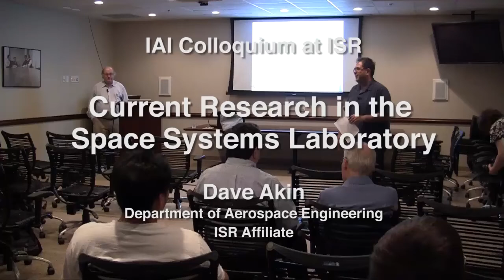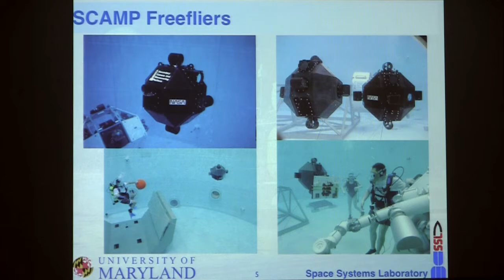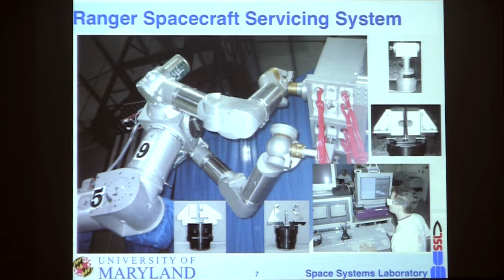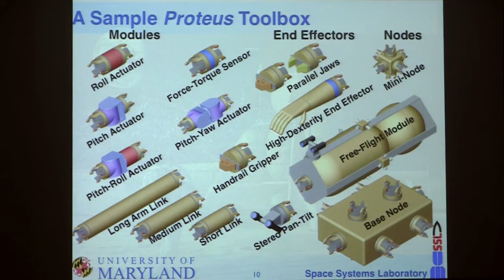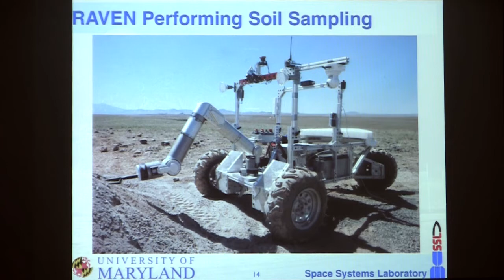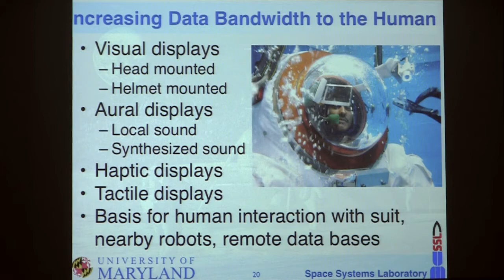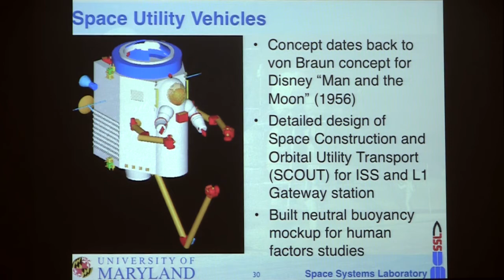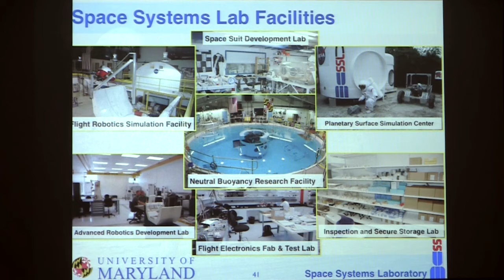Current Research in the Space Systems Laboratory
Dave Akin
Department of Aerospace Engineering